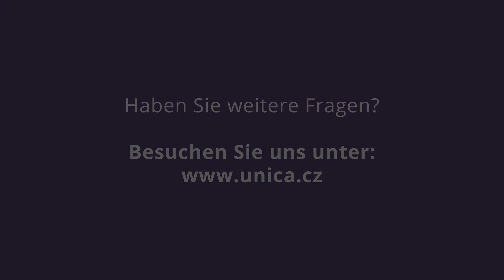Die Psyche beim Kinderwunsch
Der Chefarzt der Unica-Klinik Dr. Tomas Frgala, Ph.D. in Brünn beantwortet die häufig gestellten Fragen der Patientinnen, was IVF-Behandlung und Behandlung mit gespendeten Eiezellenn (Eizellenspende) betrifft.

Falls Sie mehrere unserer FAQs sehen möchten, besuchen Sie unsere Webseite

Lesen Sie unsere Blog Artikel um mehr echte Geschichten über unsere Patienten, Babies, die dank Unica geboren wurden, und weitere News aus unserer Klinik zu lesen